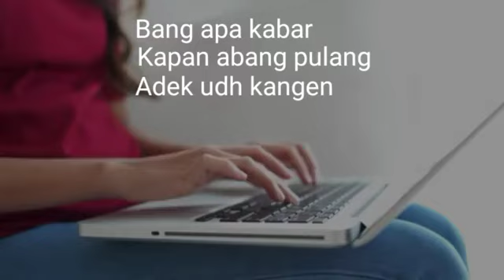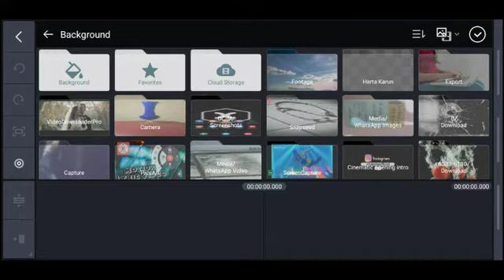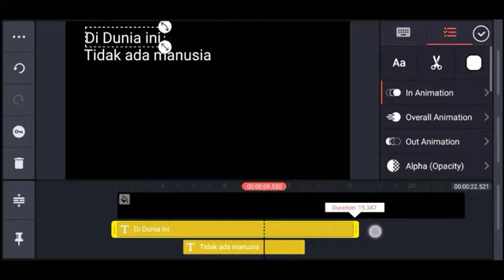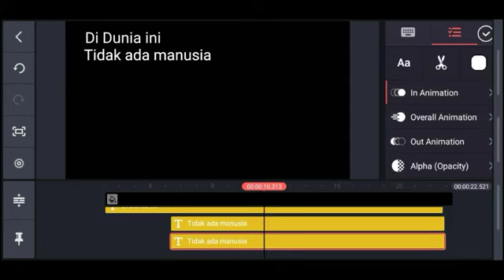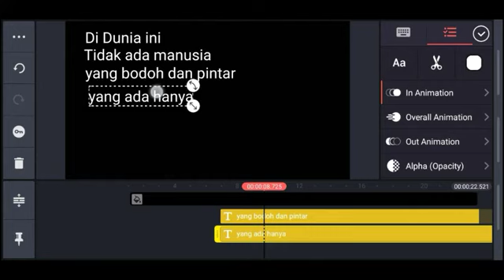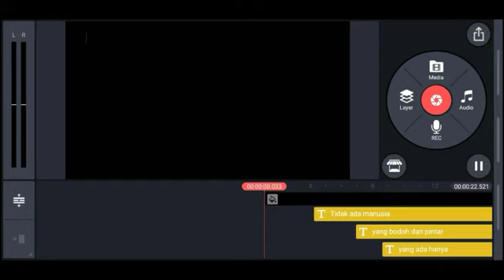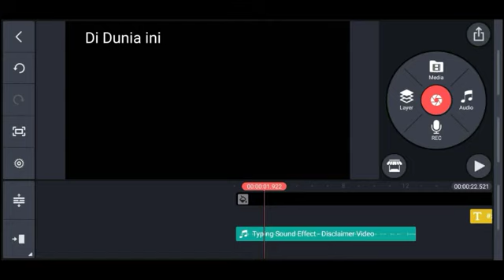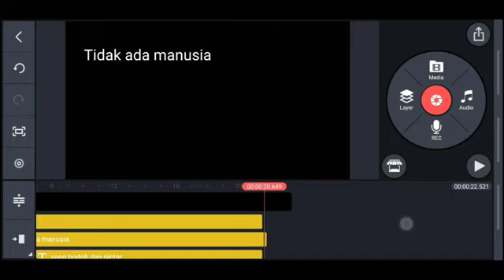Membuat Efek tulisan mengetik di kinemaster | X Tutorial Official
Membuat Efek tulisan mengetik di kinemaster

Assalamualaikum Mas Bro dan Mba Bro
Kali ini Sesuai Permintaan kalian saya buatkan Tutorial Membuat Efek tulisan mengetik di kinemaster, Semoga bermanfaat,

Terima Kasih